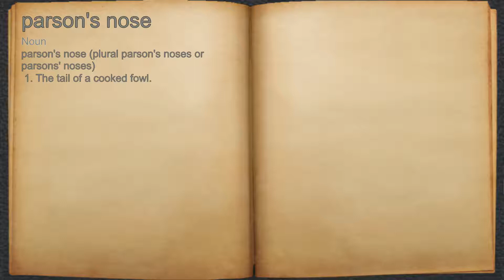What does parson's nose mean?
A spoken definition of parson's nose.

Intro Sound:
Typewriter - Tamskp